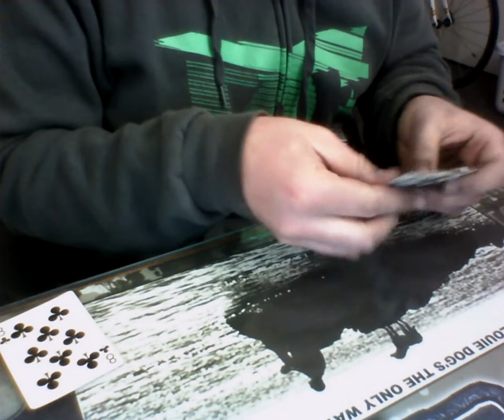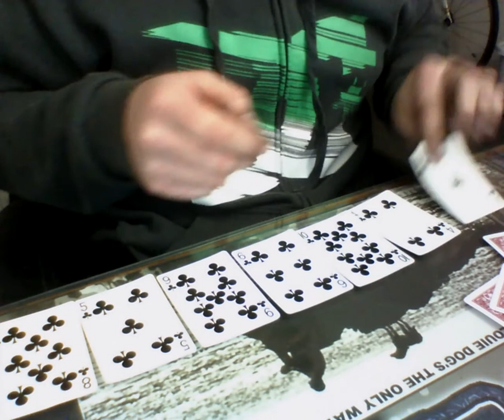2015 Mafia Returns Super Bowl Squares - Game A - 1st Quarter - Top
2015 Mafia Returns Super Bowl Squares - Game A - 1st Quarter - Top